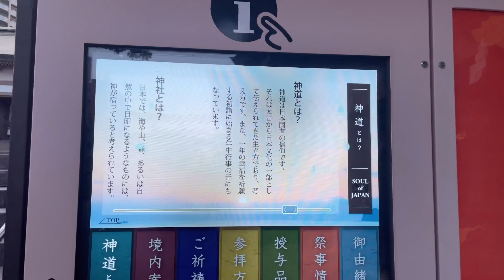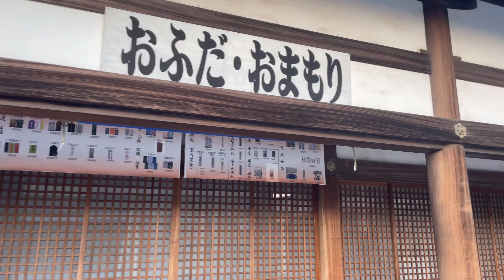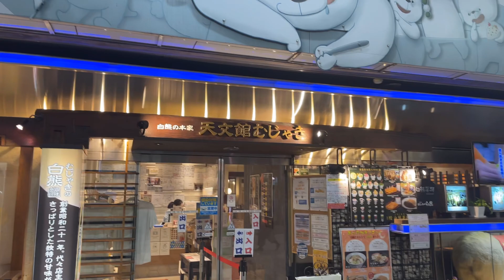Exploring the Streets of Kagoshima, Japan: A Walking Tour (鹿児島市内簡易散策: 歴史と食を巡るウォーキングツアー)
鹿児島は火山に囲まれた街の為別名『マグマシティ』と呼ばれてます

このウォーキングツアーでは、鹿児島市の街並みを『ぶらっと』巡ります。地元のお店や、立派な神社、照国など、街の見どころをお届けします。地元の文化に触れ、途中で発見するスポットを探索しましょう。

Explore the fascinating local shops